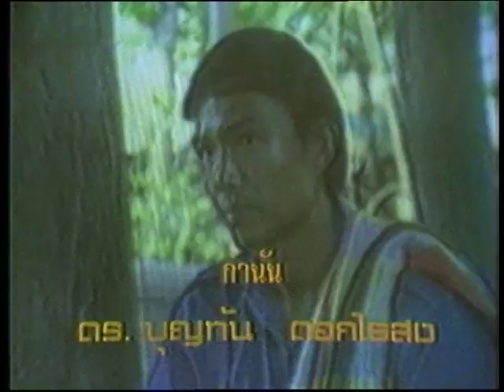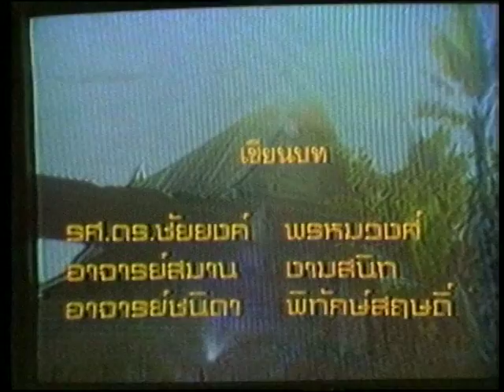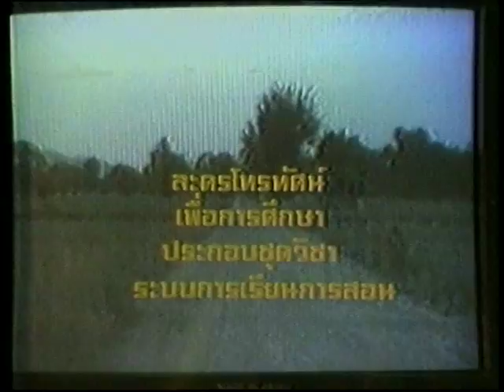VTS 01 2